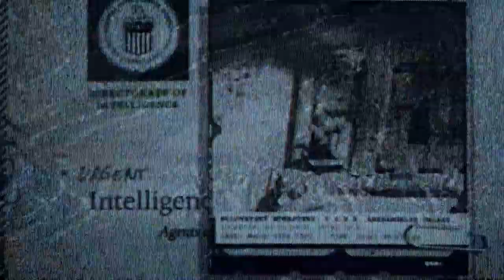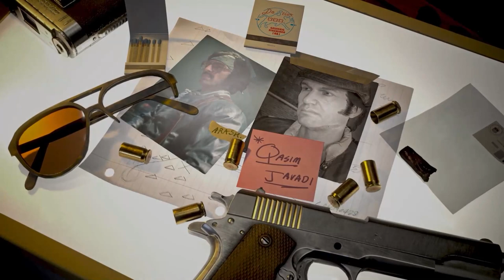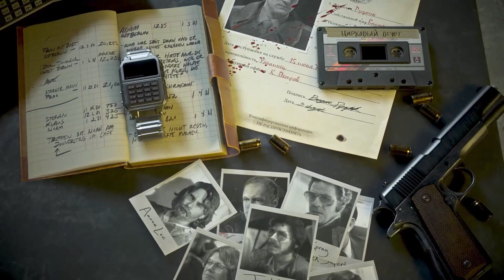COD ​B​l​a​c​k​ ​O​p​s​ ​C​o​l​d​ ​W​a​r​​​​​​​​​​​​​​​​​​​​​​​​​​​​​​​​​​​ - The Final Count Down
C​a​l​l​ ​o​f​ ​D​u​t​y​​ - B​l​a​c​k​ ​O​p​s​ ​C​o​l​d​ ​W​a​r​​​​​​​​​​​​​​​​​​​​​​​​​​​​​​​​​​​​​​​​​​​​​​​​​​​​​​​​​​​​​​​​​​​​​​​​​​​​​​​​​​​​​​​​​​​​​​​​​​​​​​​ -The Final Count Down Game play